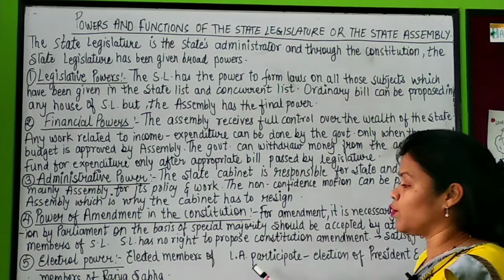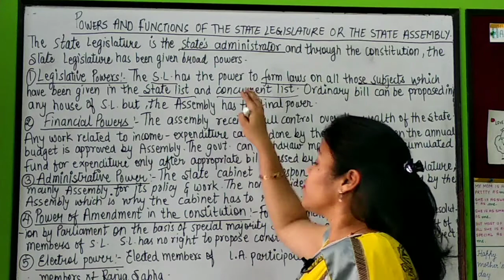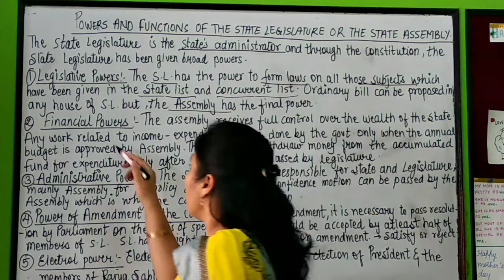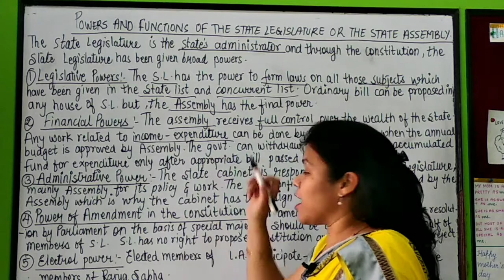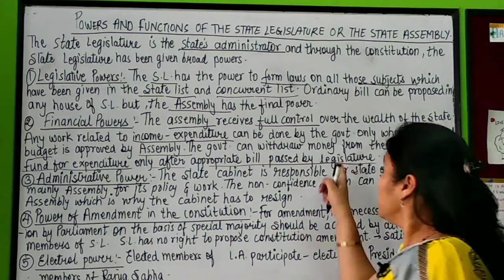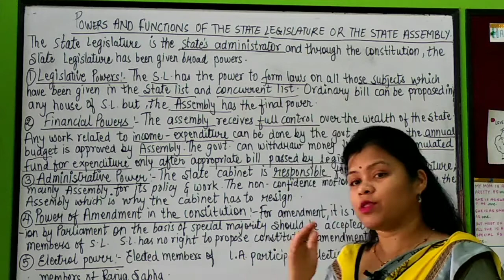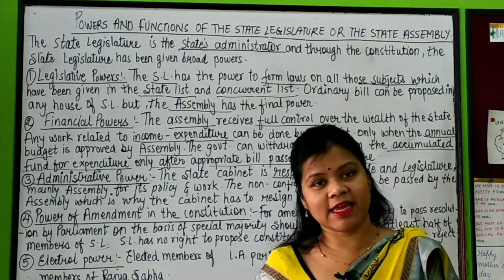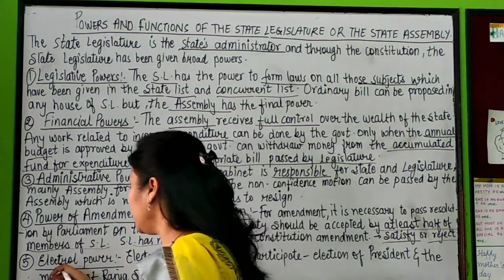Powers and functions of state legislature or the state assembly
In this video you will learn about legislative power, financial power,administrative power ,power of amendment of constitutional and electrol power of legislative assembly